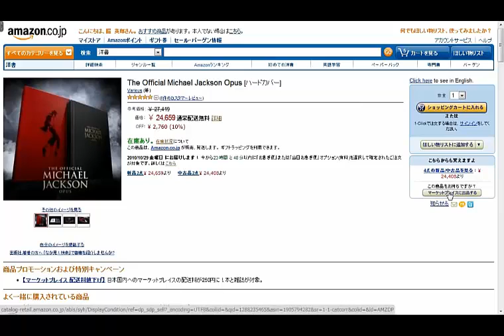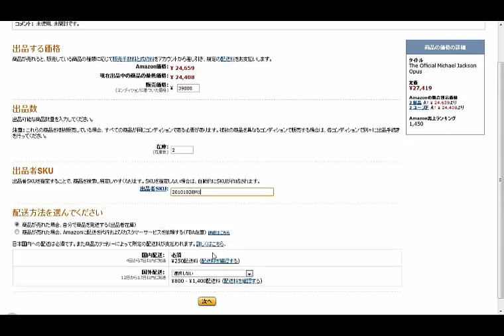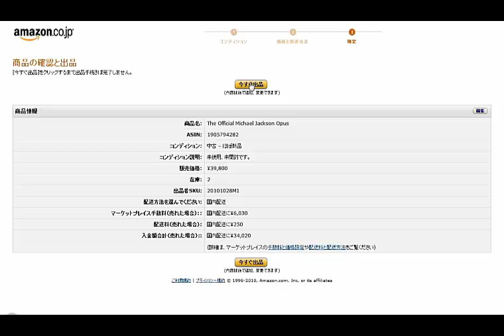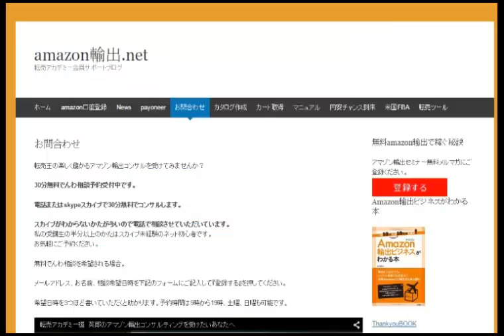FBAのはじめ方日本アマゾンへFBA納品する方法